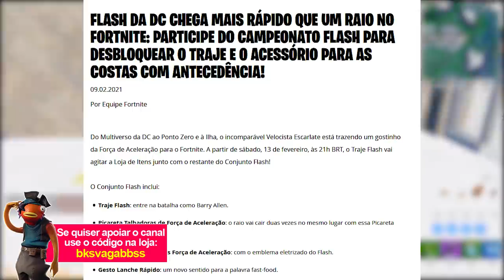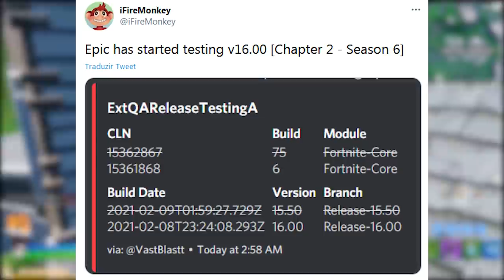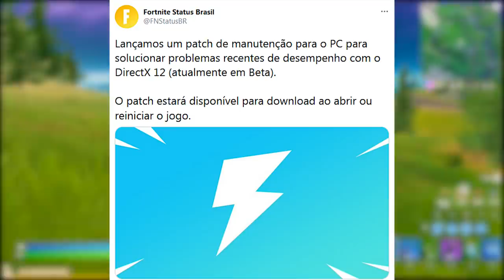FORTNITE - 4 ITENS GRÁTIS, SKIN FLASH e TEMPORADA 6 ADIADA?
Fala gurizada, nesse vídeo comento novidades do Fortnite Battle Royale, 2 skins grátis, skin Flash, atualização Temporada 6 e temporada não estendida. Espero que gostem :)